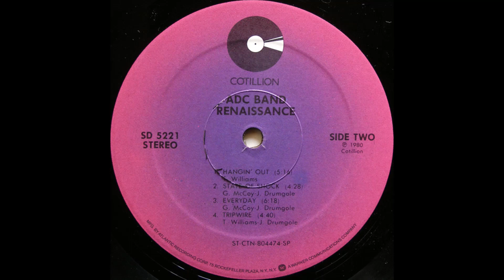ADC BAND - Tripwire